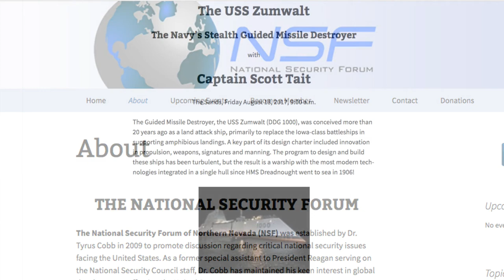042 Dr Ty Cobb - National Security Forum NSF - Reno, Nevada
Dr. Cobb was a professor at West Point and a Lieutenant Colonel in the Army in the years just prior to the Reagan Administration.He consulted with the National Security Council (NSF) during the latter half of the Carter administration and the early Reagan administration on international energy issues.At the start of the administration, Dr. Cobb was on an exchange in the Soviet Union.

RMC TV is the YouTube channel of the Republican Men's Club of Northen Nevada (RMCNNV). Our mission is to educate the general publican about the political process.